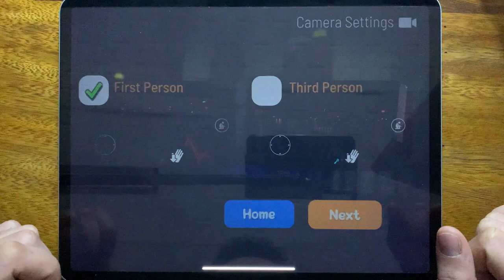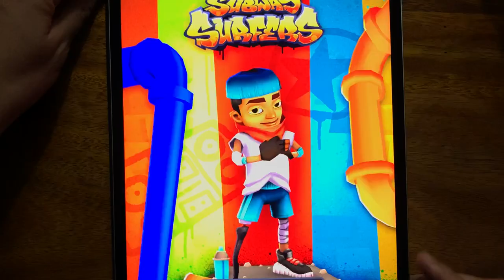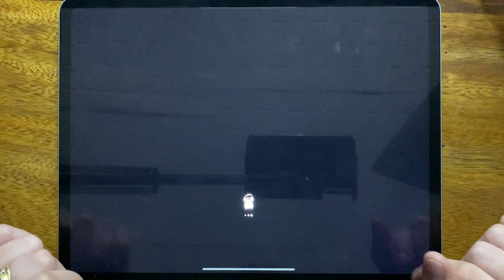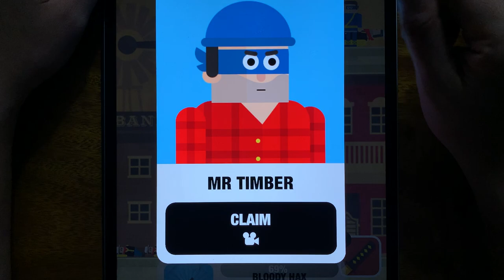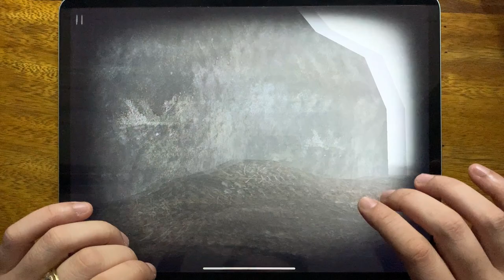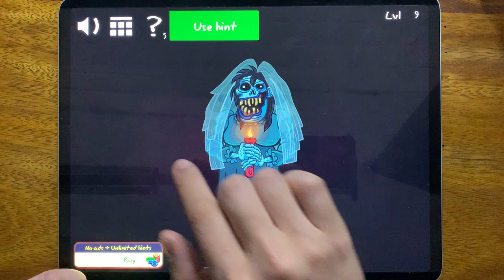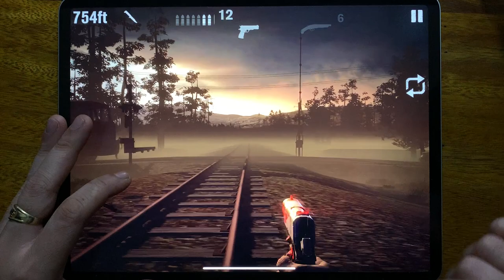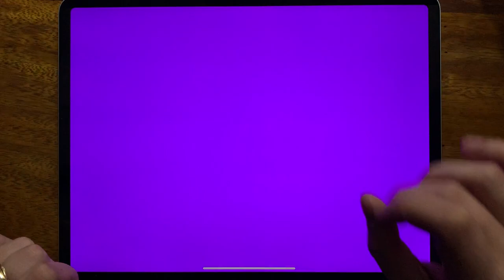Spooky Carinival, Subway Surf, Hello Neighbor, Tank Stars, Mr Ninja, Slender Free, Bowmasters....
Spooky Carinival, Subway Surf, Hello Neighbor, Tank Stars, Mr Ninja, Slender Free, Bowmasters, Troll Quest Horror 2, Death Park, Into the Dead 2, Hello Neighbor Hide and Seek, Happy Racing